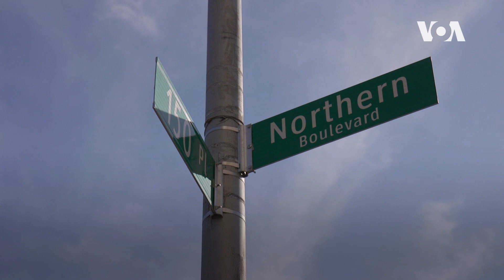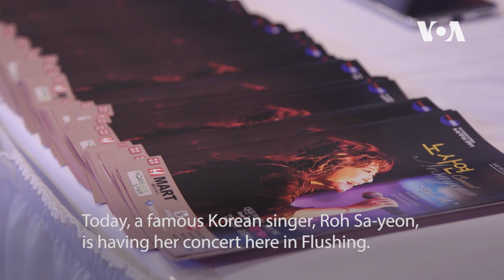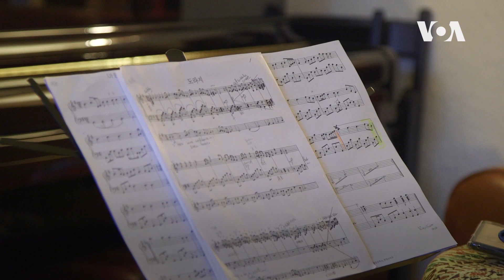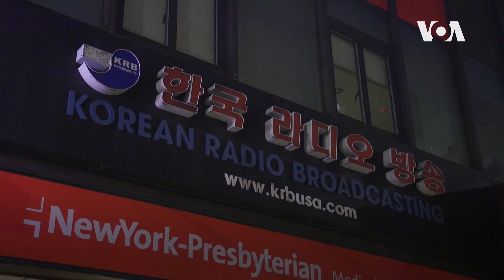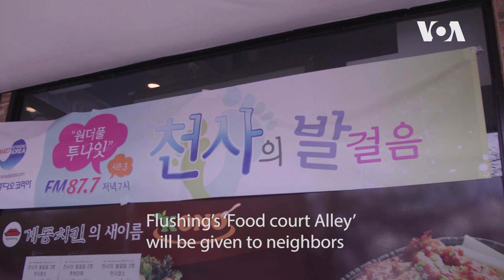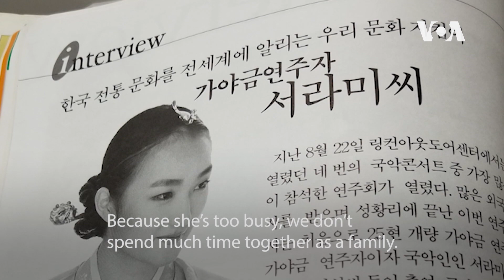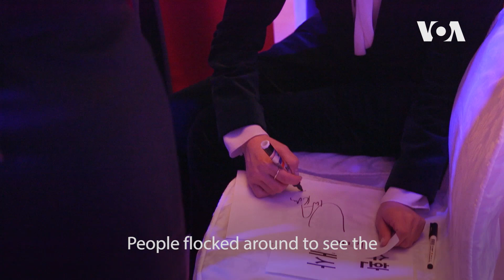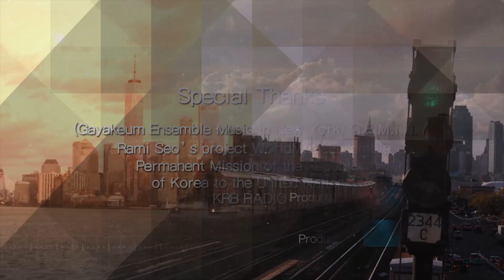Gayageum Artist, Rami Seo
Rami Seo, a professional Gayageum aritist is also known as the host of one of the most popular Korean radio shows in New York. Rami’s daily schedule is filled with Gayageum performances and sitting in front of a mic delivering happy songs to the Korean immigrants whose making new life in a new land. Rami said, "I hit the bottom of my life when my family and I moved to the U.S. and I desperately needed help." Today, she wants to be a helping hand with her music she plays.